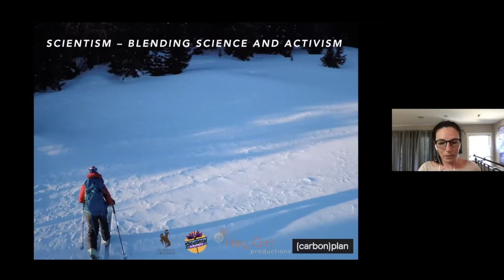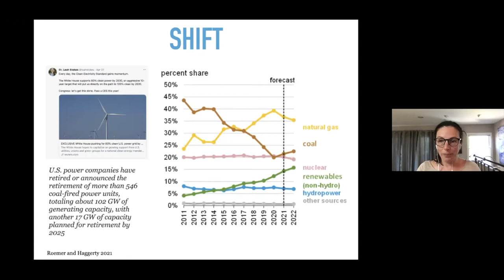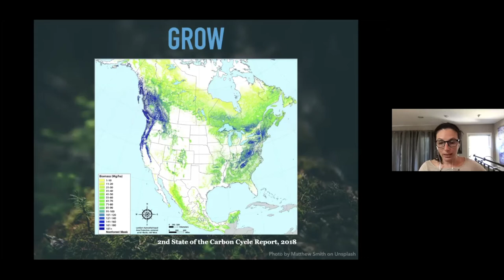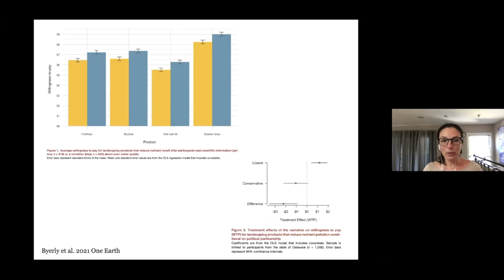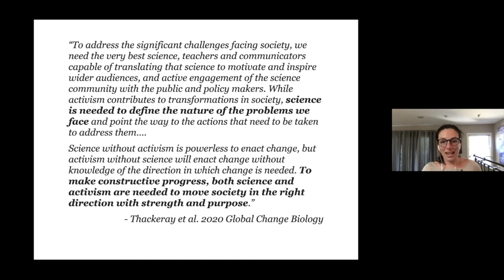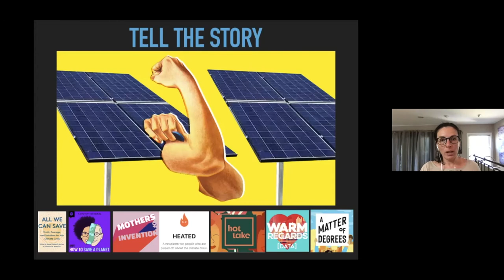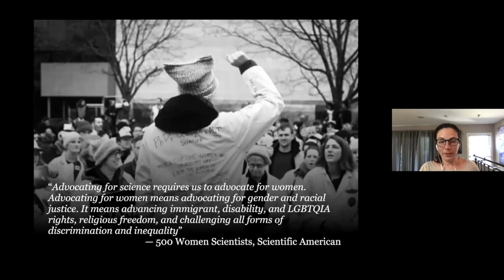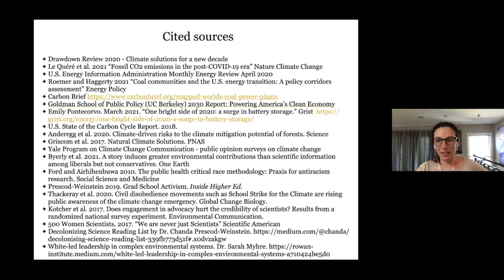"Blending Science and Activism"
Dr. T. Jane Zelikova, an ecosystem scientist working at the intersection of climate science and policy, presented the April 28, 2021 SEFS Seminar: "Blending Science and Activism."